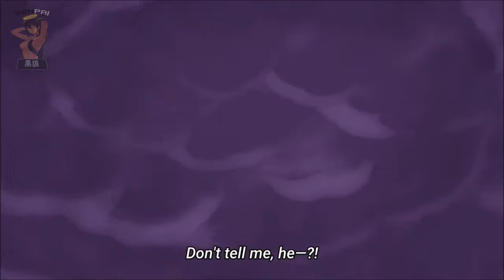Sasuke & Naruto vs Jigen「AMV」Boruto: Naruto Next Generations - Count it 💯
🇯🇵🐺サブスクライブして、Wolf Gang に参加するためのベルをクリックしてください
🇨🇳 🐺订阅并点击铃铛加入狼群 !
🇰🇷🐺구독하고 벨을 클릭하여 울프 갱에 가입하세요!
【INFORMATION 情報】
✔Anime : Boruto: Naruto Next Generations
✔Artist and title : Neffex - Count it
✔Logiciel : Photoshop, After effect, SonyVegas
【SUPPORT/サポート】
✔ Support

🐺 Hope you enjoy! // お楽しみください！
🐺 Thank you for your support ! // ご支援いただきありがとうございます

【Lyrics /歌詞】
We been ballin hard yea
Turning up that real shit
Tracks full of bars yea
Y'all just wanna steal this
Bottles at the club yea
Bass that you can feel bitch
We just turning up yea
Man we on that real shit
Count it, Count it, Count it, Count it
100 tracks what you know about it bitch don't doubt it
100 tracks what you know about it bitch go count it
That's a hundred in the works
We the type to finish first
Whole squad fucking cursed
Midas touch on every verse
Count it a hundred of beats ay
Count it a hundred of weeks ay
Started off Q203 ay
Now in the hills all this heat ay
We the rebels not the saints
Fuck with us got no restraints
Freedom pourin out our veins
Break the hell outta these chains
Feels like I'm going insane
Cuz I haven't made a name uh
Conquered then we came
Get the hell out of my way ay
A hundred, go count it
One hundred, go count it
A hundred tracks
Never missed a week fucking count it
A hundred tracks
Never missed a week fucking count it Uh
Bout to start a riot uh
They can't keep us quiet uh
Just call me the pilot
Cuz we mobbin out United uh
Yea we came to work uh
And we came to play
Work hard play hard almost every fucking day! uh
100 tracks what you know about it bitch don't doubt it
100 tracks what you know about it bitch go count it
Doing it like lil Wayne uh
Releasing shit like it's the plague uh
Track after track it's insane uh
Bitch get the hell out my lane uh
I'm just gon ride to the beat yea
Lyrics they come out my teeth yea
We do this shit every week uh
Then put that shit on repeat uh
I keep on going I'm rolling and putting a show on I hit em with each
Song they don't know the next one they think that I'm broken
I keep the devotion to words that are spoken
And winnings the slogan so cold that you frozen,
Vast like the ocean we pass those in motion and stay so outspoken
Ballin like I'm mooooooo
Bamba I'm the showwwwww
And we about to blowwwwww
All on the radio
Ay ay
Look at me fuck with me
Hate on me love on me
I don't know how
I'm functioning
I just keep
On hustling
Pour it up
It's bubbling
I got one life
So I'm guzzling
100 tracks what you know about it bitch don't doubt it
100 tracks what you know about it bitch go count it

【HOW CONTACT WITH ME ? / 私との連絡方法は?】
Find me here:
• My Discord Server:
SOON
• ADD ME ON DISCORD : Wolf-Senpai#4312
officialwolfsenpai
officialwolfsenpai
Soon